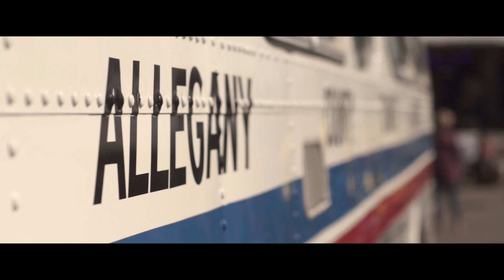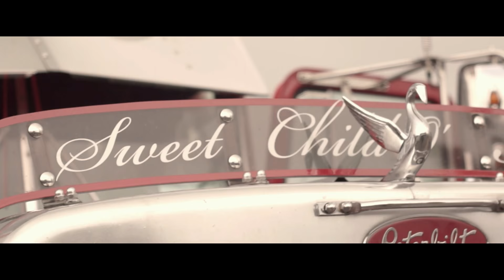American Tukkerday 2015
Event: American cars and engines, Music etc.. in Vroomshoop Overijssel in the Netherlands.
An annual event with lots of fun.

Live performance at American Tukkerday  Vroomshoop Netherlands 2015

- The Tumblin’ Go Go’s are rocking hard since 2003 playing elementary rockabilly / psychobilly music with surf, blues and even country influences.

- CIGARBOX HENRI & FRIENDS IS A GROUP CONSISTING OF HIGHLY EXPERIENCED MUSICIANS AND PRESENT AUTHENTIC BLUES (ROCK), WITH MOSTLY OWN WRITTEN AND COMPOSED SONGS AND INFLUENCES FROM OTHER ARTISTS. THE OFTEN SELF-WRITTEN SONGS ARE, AMONG OTHERS, ABOUT HOME BOOZE, BLUES, WOMEN, ENGINES AND EVERYTHING A MAN BUSY.

* Q-sound and Vreeswijk rental light-& sound, thanks for your cooperation

Eye for Video Producties Borne